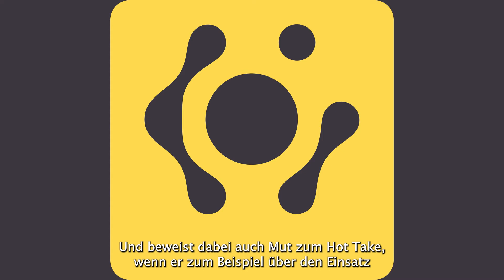Landwirtschaft verstehen - Timo Küntzle (Materie Podcast #1)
Folge 1: Timo Küntzle war lange Zeit im Journalismus und beschäftigte sich dort vor allem mit naturwissenschaftlichen Themen. Im März 2022 veröffentlichte er das Buch "Landverstand - Was wir über unser Essen wirklich wissen sollten". Darin schreibt er: "Wir Konsumenten blockieren ein nachhaltigeres globales Ernährungssystem, indem wir der Landwirtschaft einen Mühlstein aus Vorurteilen, Denkverboten und widersprüchlichen Wünschen um den Hals hängen." Im Gespräch mit Stefan Schett geht es um den Status Quo in der Landwirtschaft, Mythen über unser Essen und den umstrittenen Einsatz von Gentechnik in der Nahrungsmittelproduktion.

Den Materie Podcast gibt es überall, wo es Podcasts gibt - z.B.